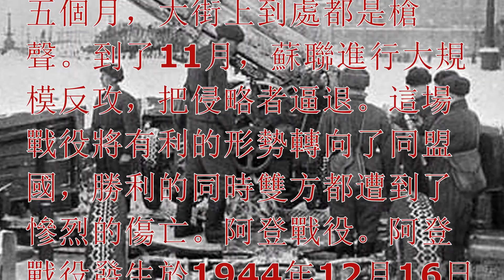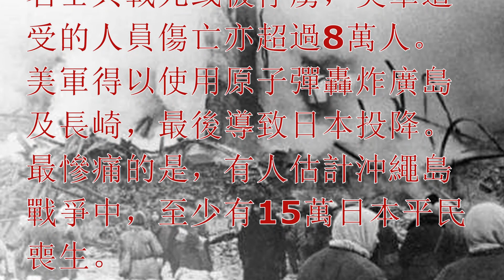盤點第二次世界大戰中最慘烈的五大戰役